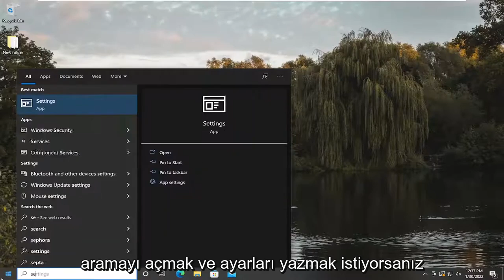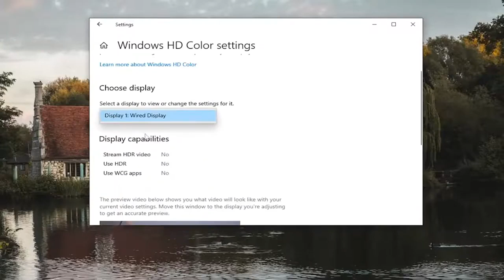Windows 10'da HDR Oyun ve Video Oynatmayı Etkinleştirme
Windows 10'da HDR Nasıl Etkinleştirilir?

Evet, PC'nizde HDR oyunları ve videoları oynatabilirsiniz, ancak minimum gereksinimleri karşılaması gerekir. İşte Windows 10'da özelliği kontrol etme ve etkinleştirme adımları.

Windows 10'da HDR'yi açmak göründüğü kadar zor değil. Bu kılavuzda size adım adım talimatlar veriyoruz. Hatta Windows 10 özelliklerini harici ekranlara bağlamanız için yönergeler bile veriyoruz.

Bu eğitimde ele alınan sorunlar:
hdr windows 10'u etkinleştir
hdr windows 11'i etkinleştir
hdr windows 10 nvidia'yı etkinleştir
otomatik hdr pencerelerini etkinleştir 11
hdr windows 10 nasıl etkinleştirilir
hdr windows 11 nasıl etkinleştirilir
Windows 11'de hdr'yi etkinleştir
Windows 10'da hdr'yi etkinleştir
Windows 11'de hdr nasıl etkinleştirilir

Microsoft nihayet Windows 10 için Yüksek Dinamik Aralık (HDR) modunu geliştirdi ve artık siz de Windows HD Renk ayarlarıyla gerçek HDR deneyimini yaşayabilirsiniz.

HDR, grafik ekranı önemli ölçüde iyileştirir ve günlük görsel deneyiminizi daha parlak, canlı ve renkli hale getirir. Son birkaç yılda HDR ile ilgili yinelenen sorunlara rağmen, Windows 10 HDR modu her zamankinden daha iyi.

Bu eğitim, Dell, HP, Acer, Asus, Toshiba, Lenovo gibi desteklenen tüm donanım üreticilerinin Windows 11 ve Windows 10 işletim sistemini (Home, Professional, Enterprise, Education) çalıştıran bilgisayarlar, dizüstü bilgisayarlar, masaüstü bilgisayarlar ve tabletler için geçerli olacaktır. Huawei ve Samsun.